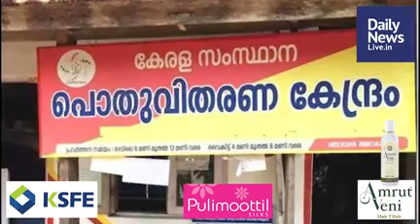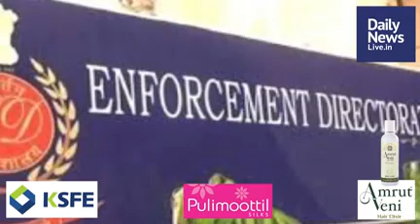August 6 Morning | dailynewslive.in | Latest Malayalam Short News